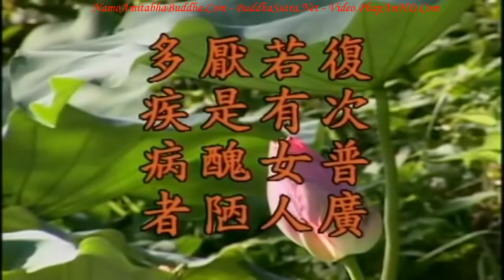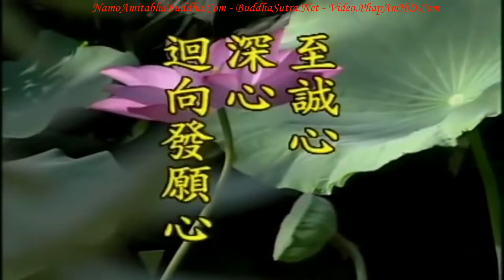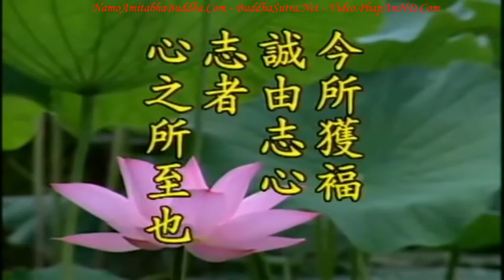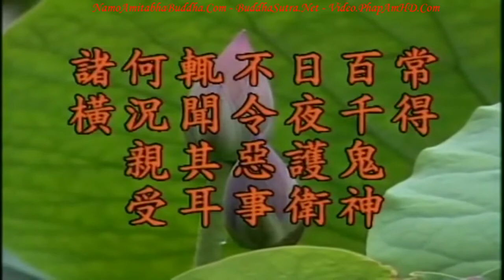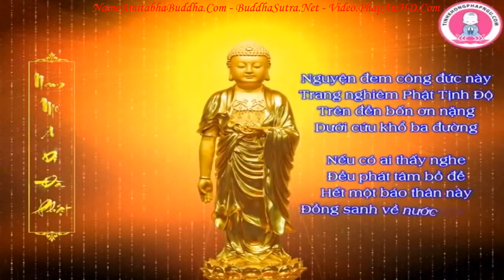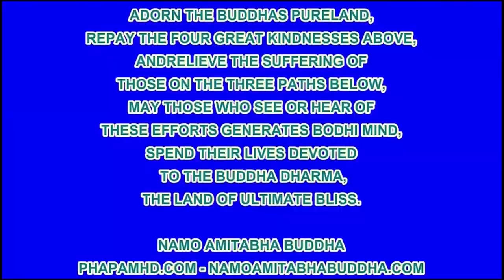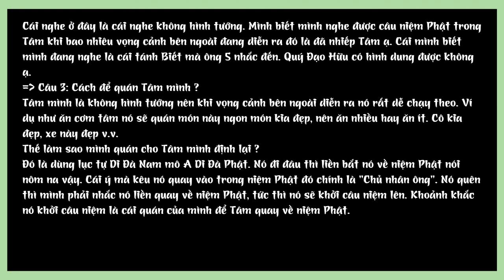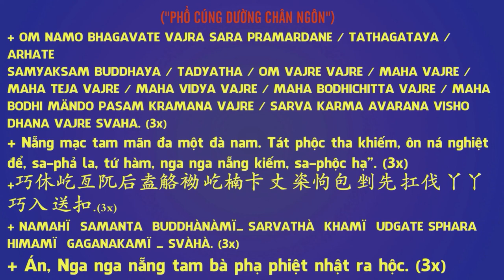Kinh Địa Tạng Bồ Tát Bổn Nguyện tập 40 102 Lão Pháp Sư Tịnh Không R